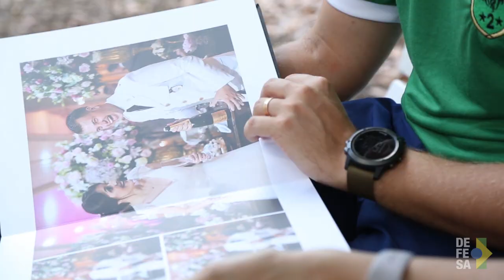TV Defesa: Conheça a capela da EsPCEx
Em todo o mundo é comum que as instituições das Forças Armadas tenham um sacerdote para oferecer orientação religiosa aos militares. Em muitas destas instituições existem capelas, como a São Tomás de Aquino, localizada na Escola Preparatória de Cadetes do exército, a EsPCEx, em campinas, interior de São Paulo.
A capela é conhecida por ser disputada por muitos casais para a realização de casamentos, tanto que são realizados cerca de quatro casamentos por mês no local.